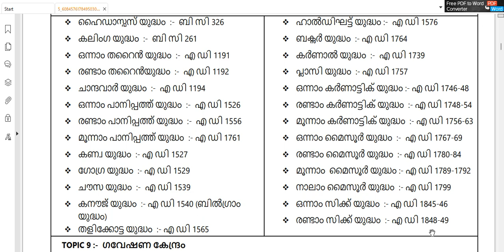CONFUSING FACT : 8 യുദ്ധങ്ങൾ